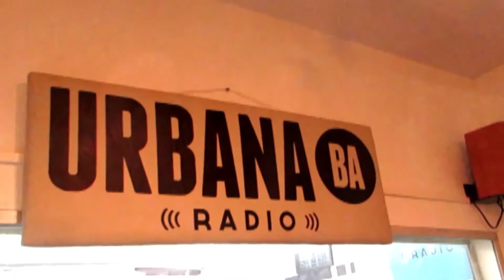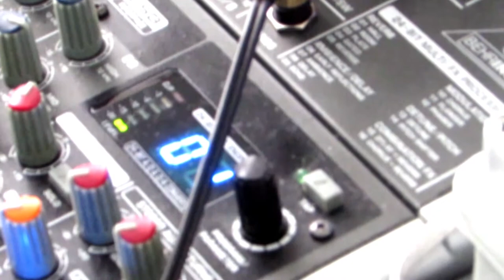Spot Neo Magazine 2019 - Radio Urbana BA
NEO MAGAZINE
Programa radial conducido por Elsa Aurora Nieto
Radio: URBANA BA
Cámara y edición: Gonzalo T. Pérez